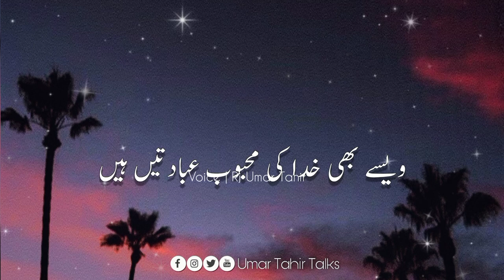Humari Dua Kyun qabol Nahi Hoti | Umar Tahir Talks | Motivational Video